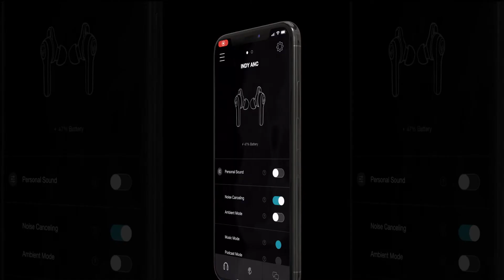Skullcandy Indy ANC